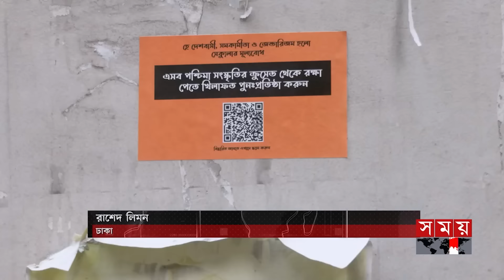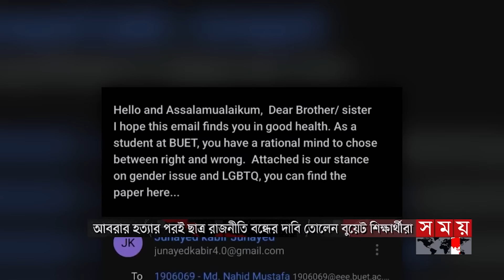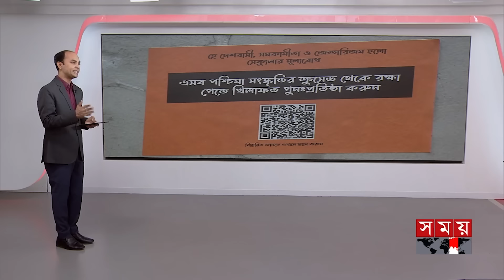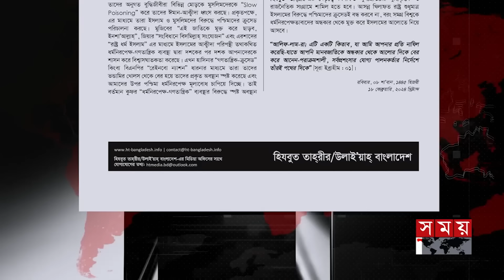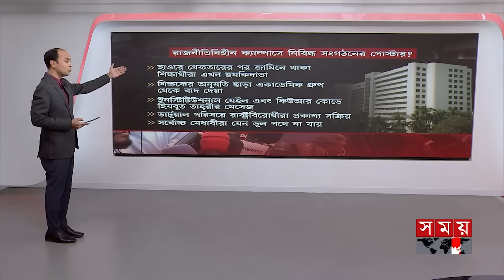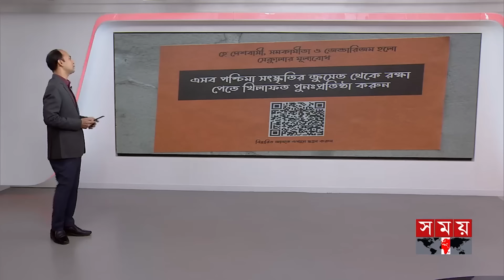রাতের সময় | রাত ৯টা | ৩০ মার্চ ২০২৪ | Somoy TV Bulletin 9pm| Latest Bangladeshi News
* ছাত্র রাজনীতির পক্ষে বিপক্ষে উত্তাল বুয়েট। রাজনৈতিক কাজে সহযোগিতার অভিযোগে ৬ জনের বহিষ্কার চায় একাংশ। আবেগ পুঁজি করে মৌলবাদী স্বার্থ কায়েমের পাঁয়তারা। বলছে অন্যপক্ষ।
জঙ্গিবাদী কার্যক্রম প্রতিহতের ঘোষণা শিক্ষামন্ত্রীর।

*  স্বপ্ন সেতু পদ্মা দিয়ে এবার সরাসরি ঢাকা থেকে যশোর ট্রেন ছোটার অপেক্ষা। ভাঙ্গা-রুপদিয়া রুটে রেলের সফল ট্রায়াল রান। দূরত্ব কমবে ১৯৩ কিলোমিটার।

* ভারতকে আঁকড়ে ধরে ক্ষমতায় টিকে আছে আওয়ামী লীগ  দাবি বিএনপির। যুক্তরাষ্ট্রের ইঙ্গিতে প্রতিবেশী দেশের বিরোধিতায় নেমেছে দলটি  জবাব ক্ষমতাসীনদের।

* চিকিৎসা অবহেলায় চারদিনের নবজাতকের মৃত্যু। টাকার বিনিময়ে ঘটনা ধামাচাপা দেয়ার চেষ্টা বেসরকারি হাসপাতালের। ফটোথেরাপির একদিন পরও জানানো হয়নি অবস্থা। অভিযোগ বাবার।

Somoy TV: t.ly/Se1z
Somoy TV Bulletin: t.ly/iqIq
Somoy Entertainment: t.ly/3dWC
Somoy Sports: t.ly/iASp
SOMOY TV ISLAMIC: t.ly/zU6a

Somoynews.tv: t.ly/Y7ab
খেলার সময়: t.ly/xJ5H
সময়ের গল্প: t.ly/EW3M
এ সময়ের বাণিজ্য : t.ly/m3ir

Groups:
Somoy TV (Official)✅: t.ly/ajiO
Somoy Entertainment✅: t.ly/8CLh
Somoy Business✅: t.ly/4xaJ